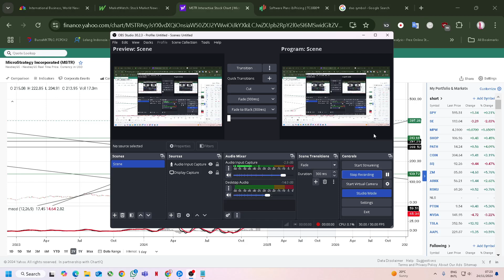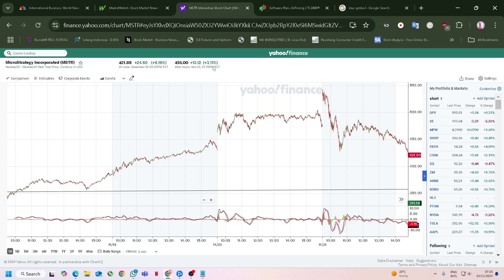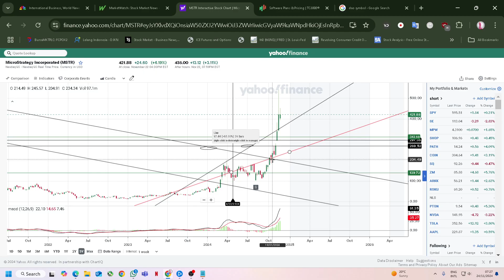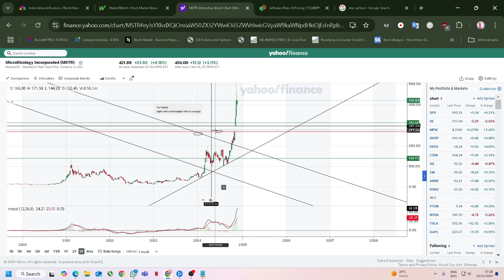MSTR = nuclear bomb= pump and pump , cannot dump.